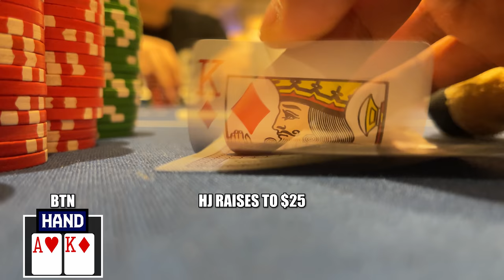$6000 Pot with ACES! | Poker Vlog #330